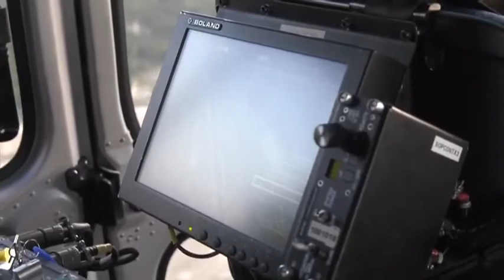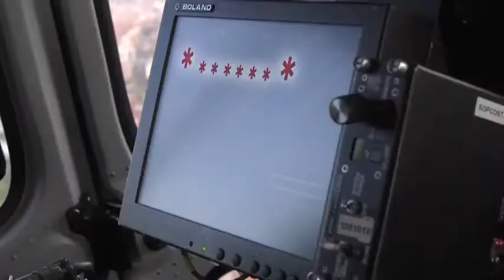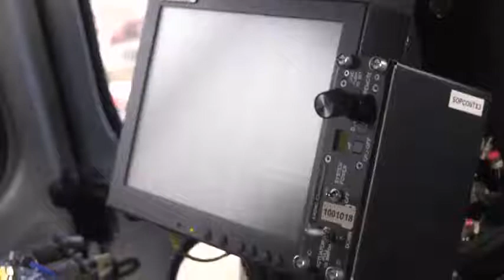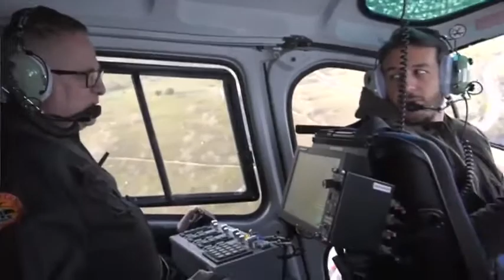Multas desde el Aire: Pegasus, el ojo que todo lo ve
Madrid es Cifra (Telemadrid) --

68 personas en más de 9.000 accidentes perdieron la vida el año pasado en las carreteras de la Comunidad de Madrid. Son 16 víctimas más que el año anterior. Para intentar frenar estos accidentes y para preservar la seguridad vial de los madrileños la Guardia Civil cuenta, entre otros dispositivos, con el helicóptero Pegasus. Diego Losada, se sube, desde el aeródromo de Cuatro Vientos, al helicóptero de la Guardia Civil y les acompaña en una jornada de control de las carreteras de la Comunidad.

LAS CIFRAS

HELICÓPTERO PEGASUS:

Los radares Pegasus multan a 1 de cada 4 vehículos que analizan

En 1 de cada 5 multas que pone el Pegasus, se pisa la línea contínua de la carretera

El exceso de velocidad motiva 1 de cada 4 accidentes en nuestro país.
La DGT recaudó el año pasado 17 millones de euros por exceso de velocidad.